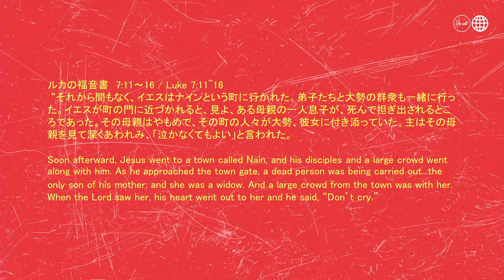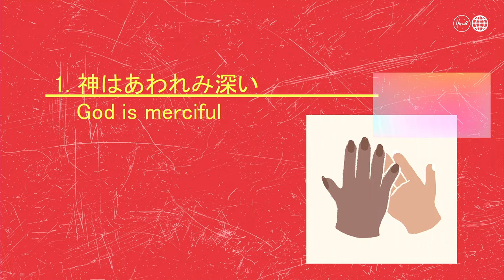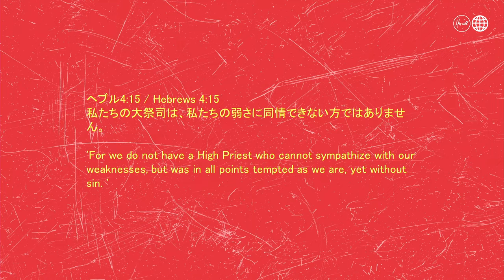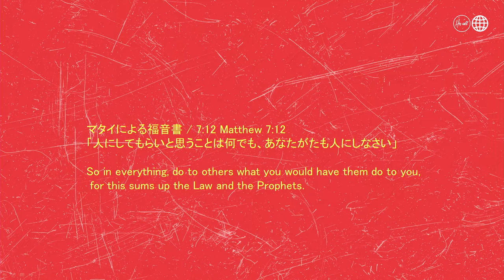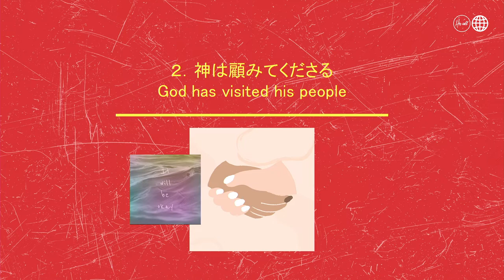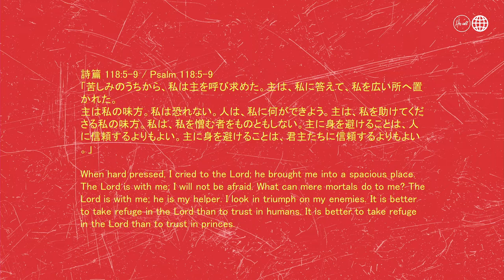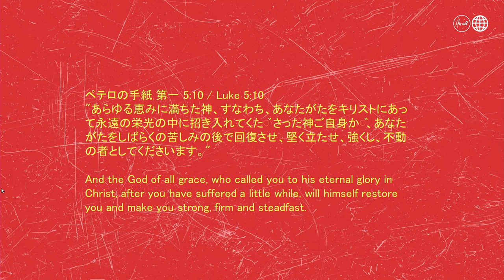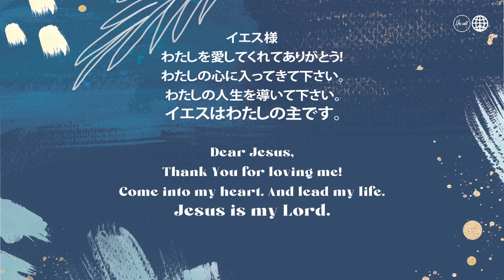神は顧みて下さる 細江由美師| God has Visited His People Ps. Yumi Hosoe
00:00 挨拶 Greeting

03:00 テーマのみことば：「ルカによる福音書7：11~16」The Bible Verse of the Theme 「Luke 7：11~16」

07:16 ポイント① 神はあわれみ深い  Point 1: God is merciful

28:33 ポイント② 神は顧みてくださる Point 2: God has visited his people

41:46 招き　Altar Call

設問 Question

１あなたに向けられている神様のあわれみはどのようなものかわかちあいましょう
What are God's mercies toward you? Let's share it with each other!

２そしてイエス様の積極的な愛を誰にどのようにあらわしますか
How and to whom will you demonstrate Jesus's active love?